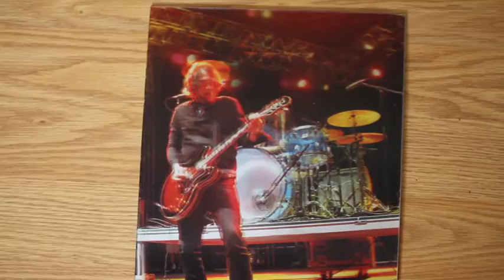Silversun Pickups 2009 3D Lenticular Photography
Lenticular glasses-free 3D poster of Silversun Pickups from Coachella 2009. 3D concert photography by Coldie.

Art direction and graphic design by Ryan Colditz

Your support helps me make more!

Crypto tips are great!
BTC
1Q6znnPemNh4qXzVTCAX31FX3xxd72qo6v

ETH
0x23d3bbe2e1d5e85f2c177f98e90cd4973a12677f

ETC
0x054c56f30c548bd02463082bd5743f4f83540d61

LTC
Lfa3i5otkY2iHTv6MT7zgsHRLFtEwAjk9s

PIVX
D8n3CrjJUQwyg9cTNEyyNBBGEa82HzU72J

DGB
D8QpD9HvQ7btDsDoEcP5uuhDCvrBXRnGxk